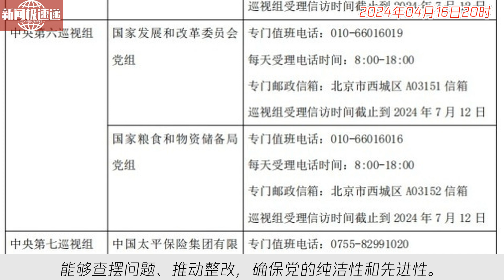中国新闻04月16日20时：首批进驻17家单位！二十届中央第三轮巡视开始进驻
根据党中央统一部署，二十届中央第三轮巡视组陆续开始进驻被巡视单位，共有34家单位党委（党组）参与常规巡视。中央巡视组将在被巡视党组织工作3个月左右。反映问题主要涉及违纪违规等方面，其他信访问题由相关部门处理。（总台央视记者 宋琎）